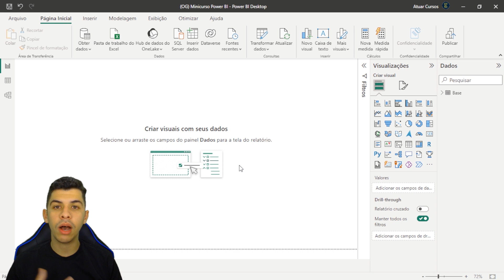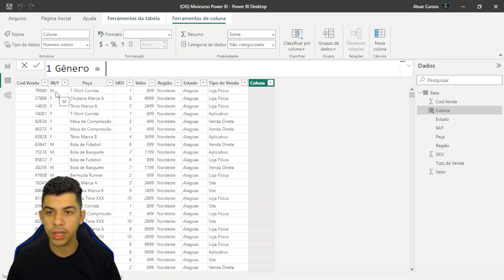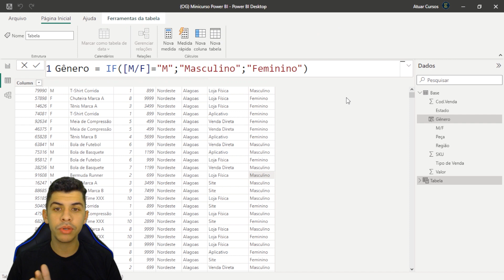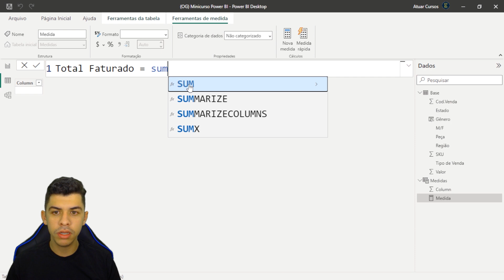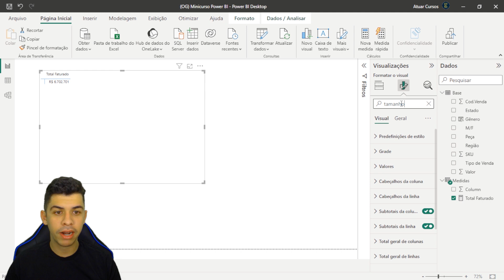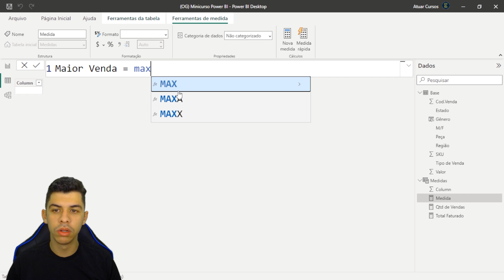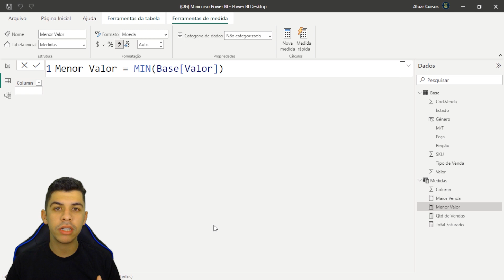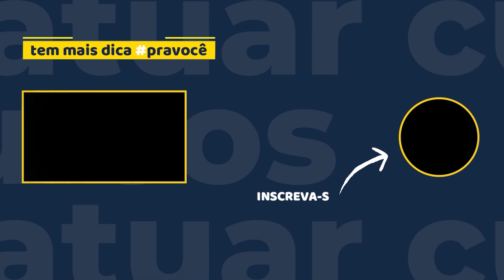Minicurso Dashboard no Power BI | AULA 4: Como criar Medidas no Power BI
Bem-vindos ao nosso minicurso de Power BI Básico!
Nele nós vamos cobrir os conceitos básicos do Power BI e te mostrar como criar um projeto do zero, não importa se você é iniciante ou já tem uma certa experiência!

Na aula 4 do nosso minicurso, vamos aprender a criar medidas no Power BI. As medidas são usadas para fazer cálculos dentro dos nossos Dashboards. Cálculos como MÉDIA, MÁXIMO, MÍNIMO, SOMA e entre outros podem ser realizados aplicando os conceitos que veremos nessa aula!

Nosso objetivo principal com esse minicurso é te ensinar a construir do zero um dashboard que chame atenção no mercado de trabalho, mesmo que você não saiba absolutamente nada sobre dashboards no Power BI!

Bora dominar o mundo dos dashboards no Power BI juntos? Dá o play no vídeo e bons estudos! 📊🚀💡

Quer conhecer nosso curso Business Intelligence com Power BI?